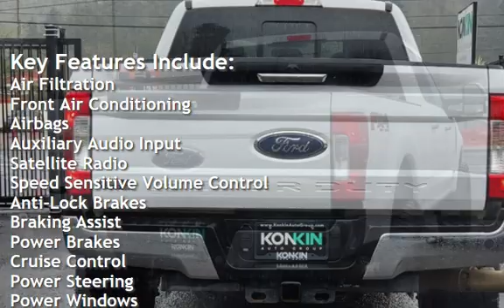2018 Ford F-350 Super Duty Lariat for sale in Portland, OR